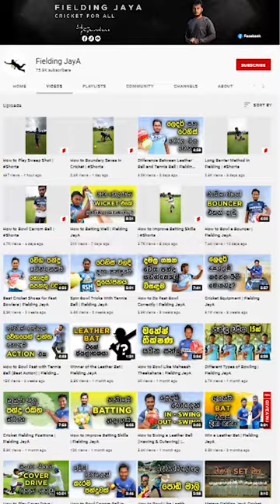How to Bowl Fast with Tennis Ball